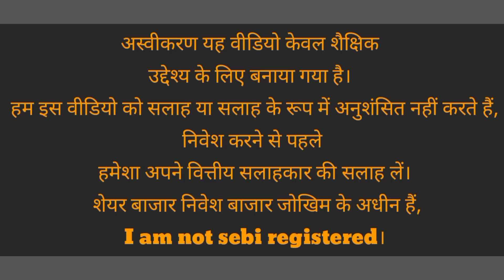Trident share latest news l Alok industries share latest news l Exide battery share latest news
Trident Ltd
NSE: TRIDENT share latest news
Exide Industries Ltd
NSE: EXIDEIND share latest news
Alok Industries Ltd
NSE: ALOKINDS share latest news